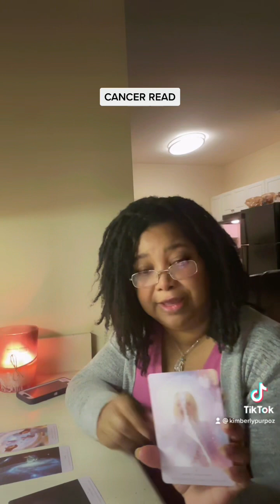CANCER ♋️ SHORT ☮️ TAROT READ